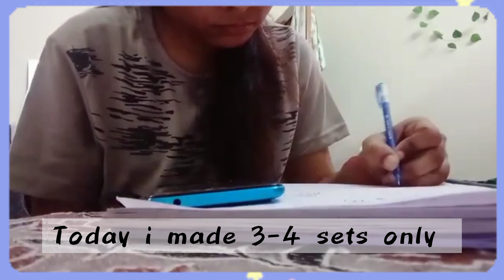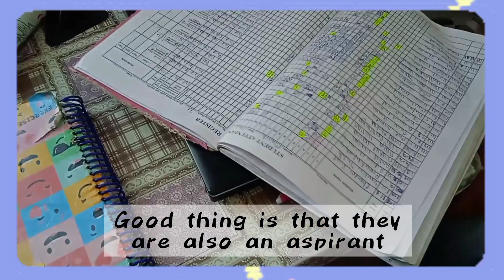🎯Daily study routine of a banking aspirant /📚 study vlog/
My name is Akanksha Goswami. I am preparing for 2023 banking exams.

current affairs strategy for Banking exams
my daily to do list
bank exam daily to do list
indian study vlogs
banking aspirant study vlogs
bank exam study vlog
A day in life of banking aspirant
i woke up at 4 o clock
government aspirant study vlogs
How to start banking exam prepration
bank exam preparation strategy for beginners
beginners Bank exams strategy
bank exam
Strategy video for banking exam
Strategy video of quant section
strategy video of arithmetic for bank
Arithmetic strategy for Sbi po
SBI PO exam prepration
banking exam prepration
Banking aspirants study vlogs
daily routine banking aspirants
study vlogs
banking strategy
sbi po prepration
ibps prepration
study vlog
banking aspirants
banking aspirant daily routine
banking exam prepration

Musician: Rook1e

Musician: LiQWYD